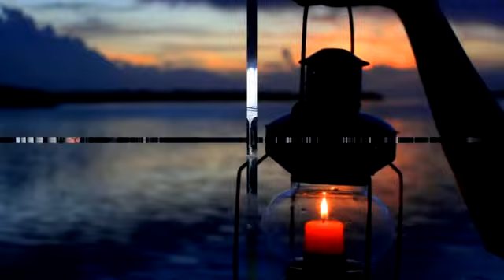Karen sad song 8